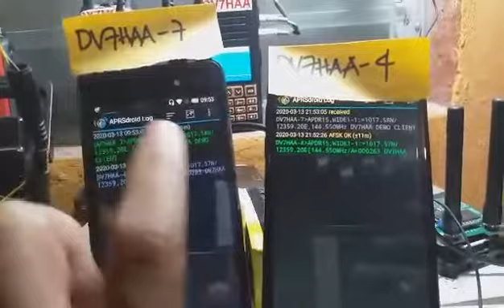2 APRS Client RF test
This setup has 2 duplicate APRS stations with RF transceiver connected to the android smartphone that is running APRSDroid app. The cables used are DIY made.